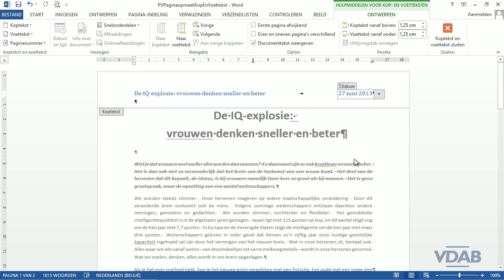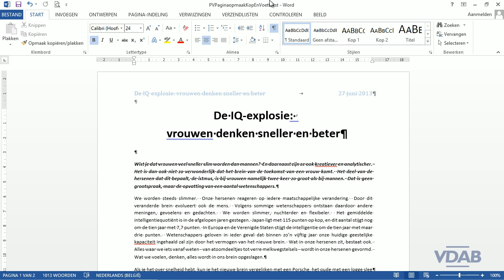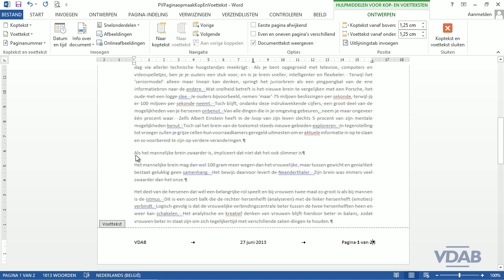Word 2013 - 9.5-KopVoetteksten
Word 2013 - Kop- en Voetteksten